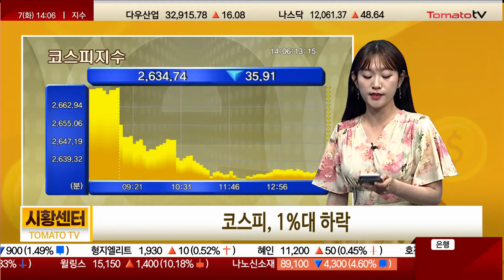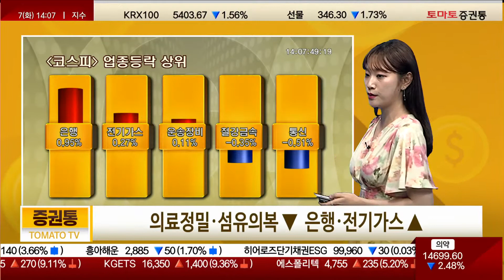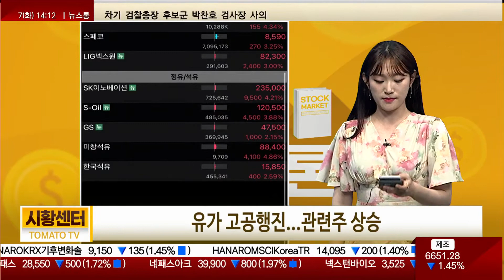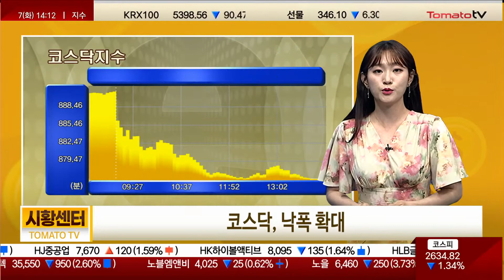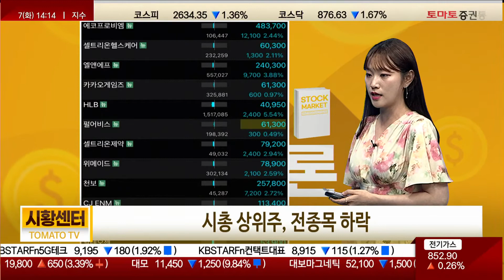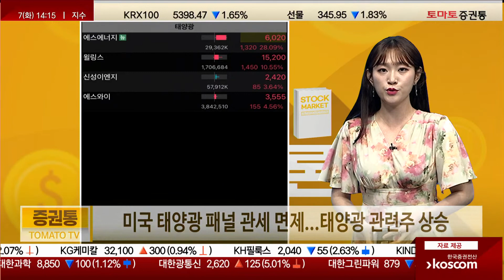北 이슈에 방산↑, 유가 급등에 정유↑[2시 시황]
▶증권통 시황센터
캐스터 : 김은별
▶코스피, 1%대 하락
의료정밀·섬유의복 ▼  은행·전기가스 ▲
시총 상위주, 일제히 하락
방산주, 북한 이슈에 동반 강세...개별 모멘텀 부각
유가 고공행진...관련주 상승

▶코스닥, 낙폭 확대
시총 상위주, 전종목 하락
미국 태양광 패널 관세 면제...태양광 관련주 상승